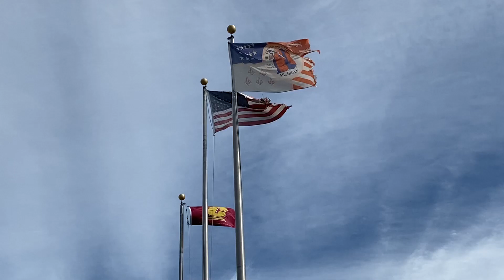12U TEAM CAME WAR READY FOR HOMECOMING!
Detroit Jaguars vs Detroit Packers 12U